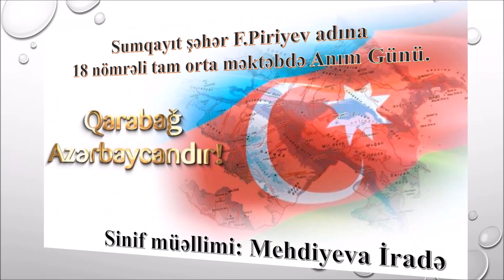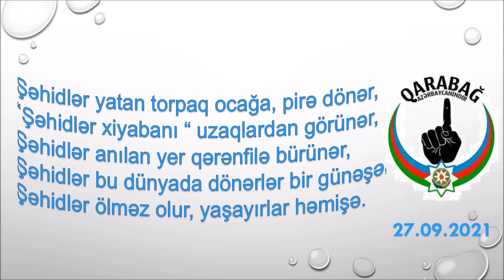Sumqayıt şəhər 18 nömrəli tam orta məktəbdə Anım Günü-müəllim Mehdiyeva iradə